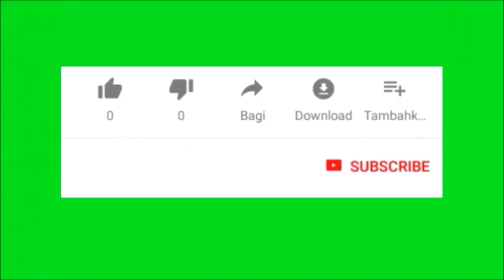O último reino - Capítulo 01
O ÚLTIMO REINO é o primeiro romance de uma série que contará a história de Alfredo, o Grande, e seus descendentes. Aqui, Cornwell reconstrói a saga do monarca que livrou o território britânico da fúria dos vikings. Pelos olhos do órfão Uthred, que aos 9 anos se tornou escravo dos guerreiros no norte, surge uma história de lealdades divididas, amor relutante e heroísmo desesperado. O ÚLTIMO REINO não se resume a cenas de batalhas bem escritas e reviravoltas cheias de ação e suspense. O livro apresenta os elementos que consagraram Cornwell: história e aventura na dose exata. Uma fábula sobre guerra e heroísmo que encanta do início ao fim.